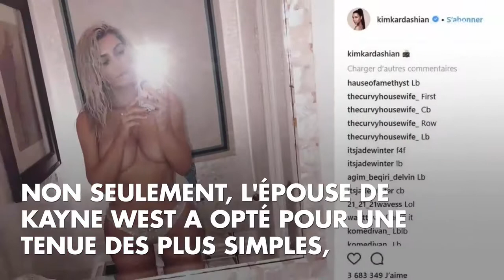Kim Kardashian pose topless....dans ses toilettes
Rien n'arrête Kim Kardashian et le moins que l'on puisse dire c'est que la riche héritière ne manque pas d'imagination pour surprendre ses fans.
Non seulement, l'épouse de Kayne West a opté pour une tenue des p